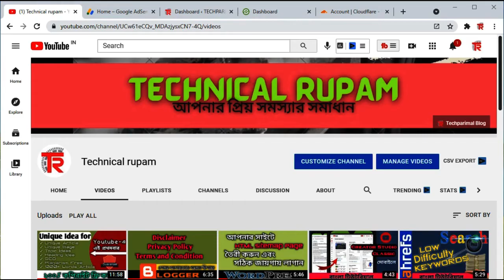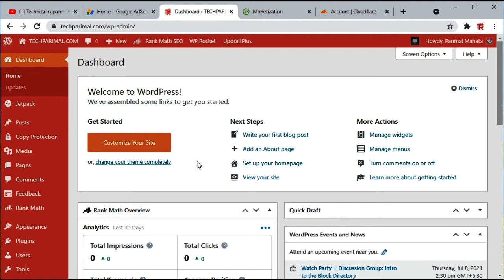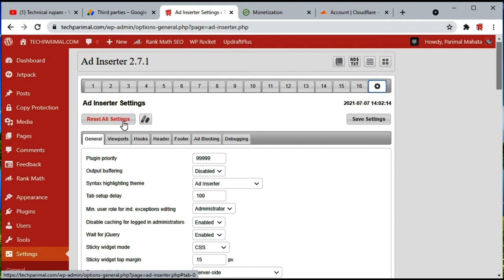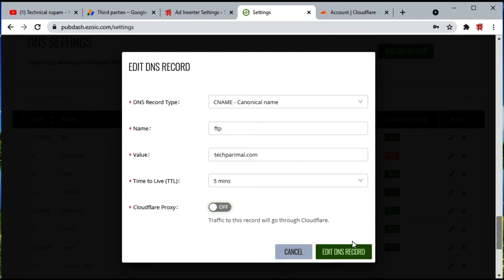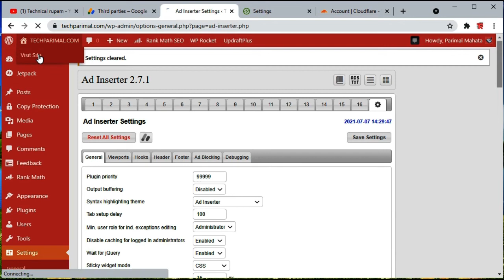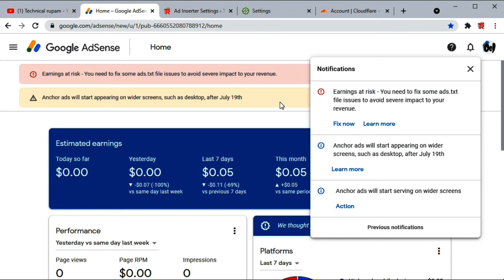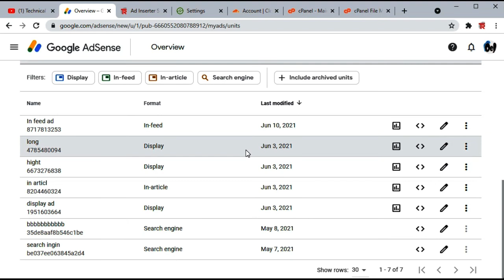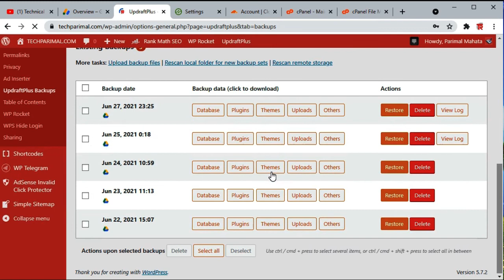After Ezoic Disapprove 🔥🔥 Right Way to Remove ezoic Access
Hi Guys, Today I am Going to Show You How to Remove/Delete a Website from Ezoic Account?

টেকনিক্যাল রুপম চ্যানেলে আপনাকে স্বাগত। এই চ্যানেলের মাধ্যমে আপনি আপনার নানান টেক রিলেটেড সমস্যার সমাধান করতে পারবেন। এছাড়াও মোবাইল দিয়ে কিছু সমস্যার সমাধান করতে পারবেন, যেগুলি কম্পিউটার দিয়ে করা হয়। তাই বলবো চ্যানেলটি অবশ্যই সাবক্রিব করে রাখুন।